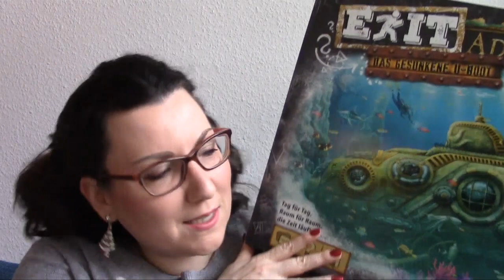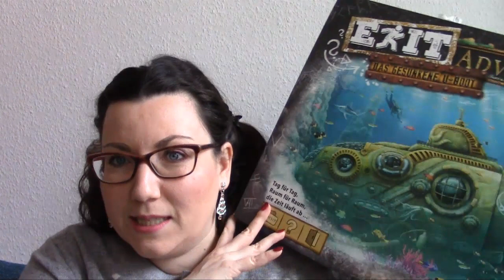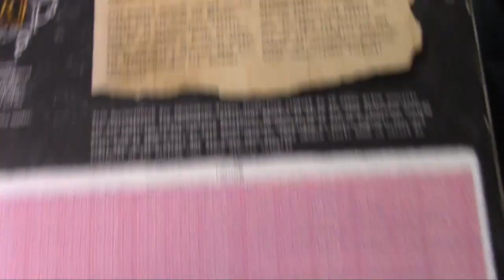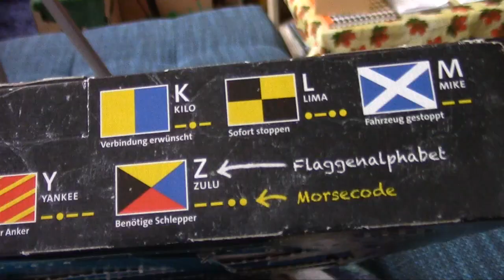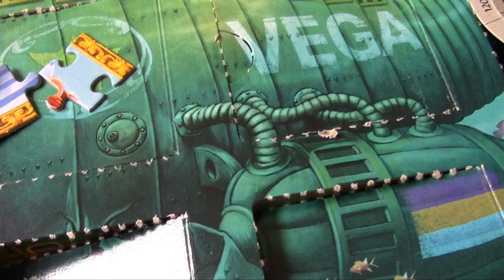Review zu "Das gesunkene U-Boot" von Ravensburger || Kann ich es empfehlen?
Der Exit Adventskalender von Ravensburger "Das gesunkene U-Boot"*
Der Exit Kalender vom Vorjahr "Das geheimnisvolle Schloss"*

weitere Kalender
Escape Room von ArsEdition*
Escape Adventures von TOPP/Frech*